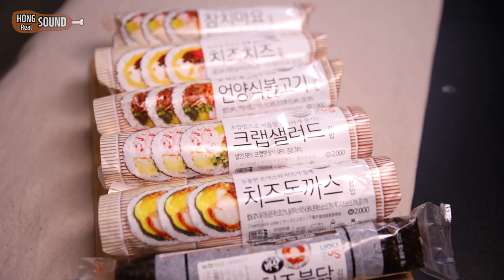편의점 김밥 전부와 컵라면 3개 함께 먹는 리얼사운드 먹방 | 틈새라면, 짜장범벅, 도시락, 참치김밥, 치즈김밥 등등 | Kimbab & Noodles EATING SHOW!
안녕하세요! 오늘은 편의점 김밥 보이는 대로 다 담아와서 컵라면 3개와 함께 맛있게 먹는 리얼사운드 먹방! 입니다.

치즈돈까스 김밥, 참치마요 김밥, 치즈치즈 김밥, 언양식 불고기 김밥, 크랩샐러드 김밥, 치즈 불닭 김밥과

틈새라면, 짜장범벅, 도시락 컵라면을 먹었습니다!!

의외로 매운 컵라면이 김밥이랑 되게 잘 어울리네요!!
김밥과 함께 먹을 땐 매운 컵라면 추천 합니다!! ㅋㅋ

감사합니다!!

감사합니다 ^^

1.리얼사운드 먹방 : 실감나는 먹방, 독특한 오프닝송과 맛 설명도 함께 있어요.

2.미분일기(맛을 나누는 일기) : 그날의 행복한 추억과 음식의 맛을 공유하는 영상일기.

3.긍정부스터(생방송 리얼사운드 먹방) : 매주 수요일 저녁 11시 30분! 홍사운드와 함께 음식도 먹고 즐거운 담소도 나누며 긍정긍정의 힘을 받아가세요!